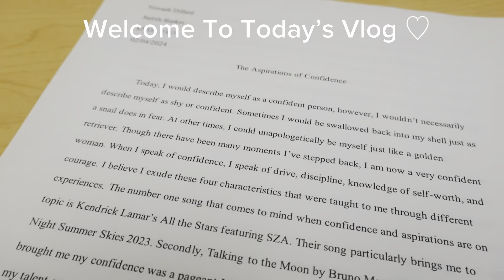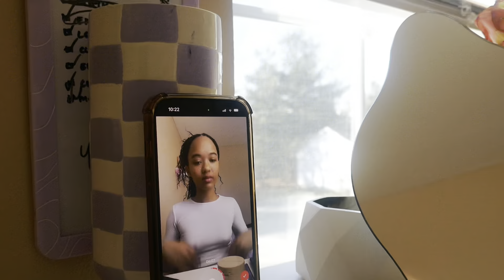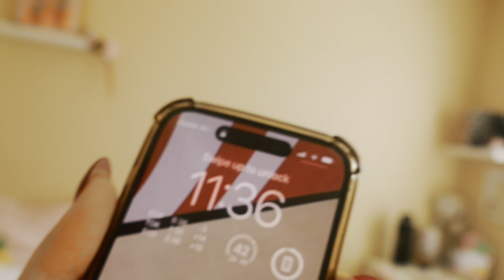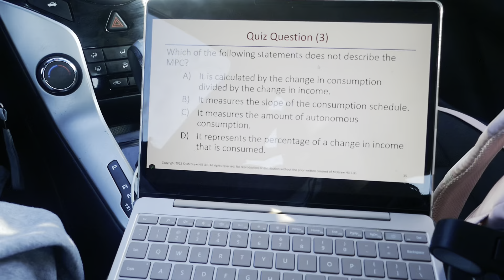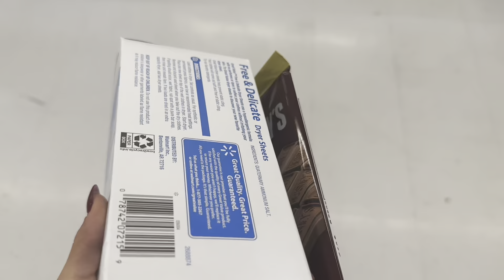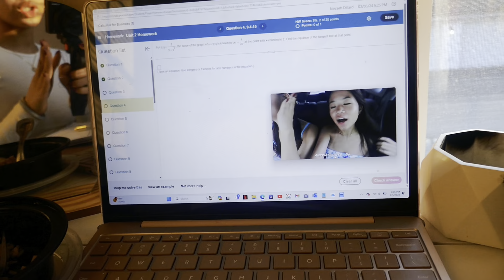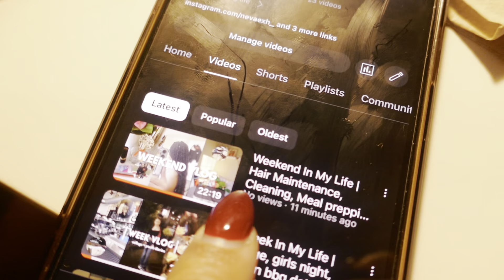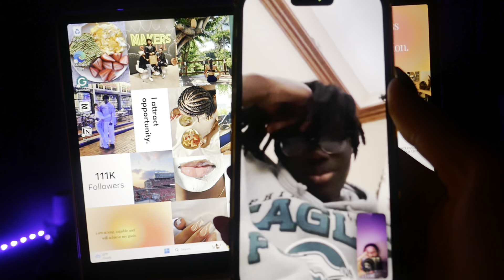Day In The Life of a College Student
a realistic day in the life of a college student! getting ready for class, valentine shopping, gym and more!

I hope you guys enjoyed the video! Also, hit the notification button so you don’t miss any more! Love, Nevaeh’s Rewind ♡